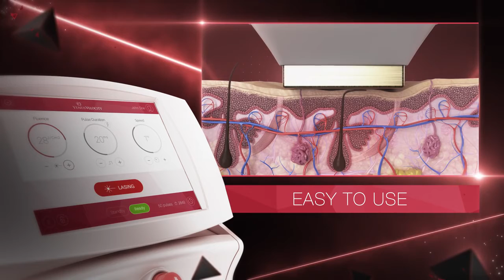Nurse Rommell: Venus Velocity™ Laser Hair Removal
Nurse Rommell
Rommell Felix RN